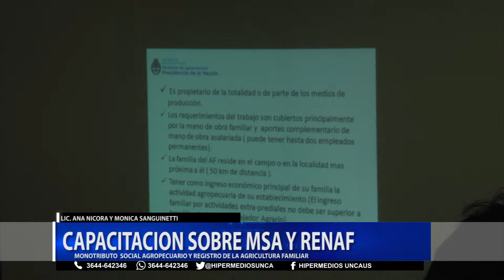]CAPACITACION SOBRE MSA Y RENAF] - ANA NICORA Y MONICA SANGUINETTI